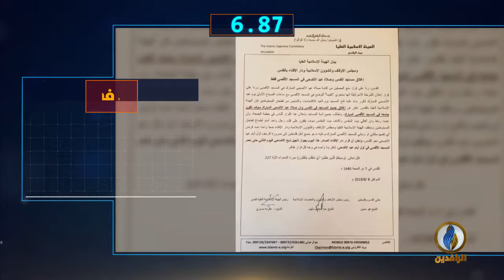أبرز الأخبار على قناة_الرافدين ليوم الجمعة في